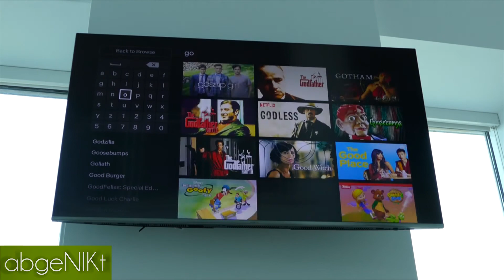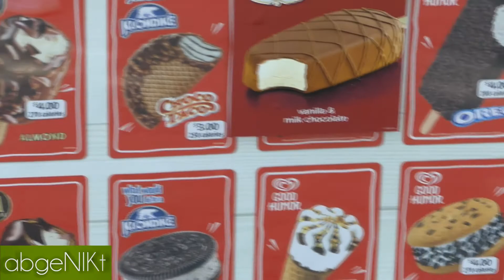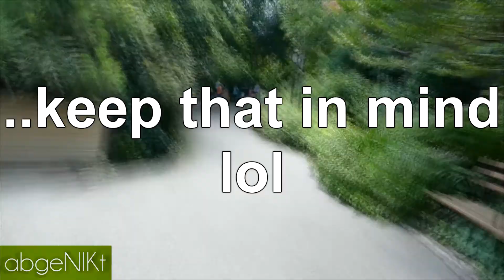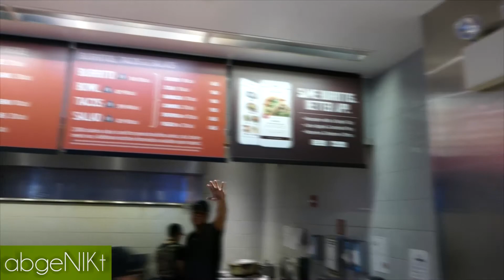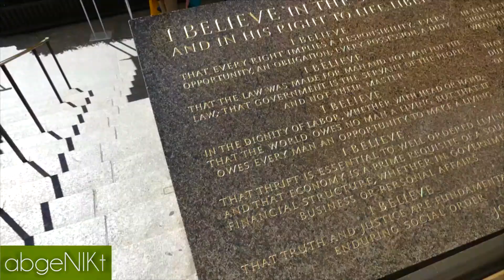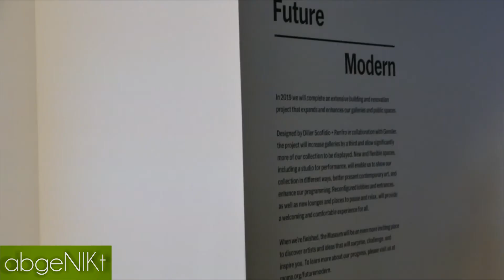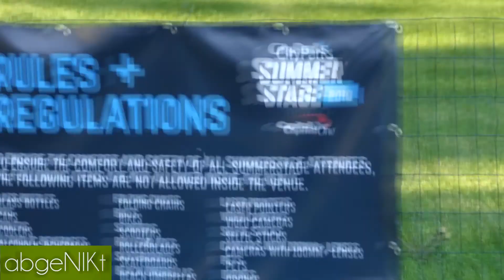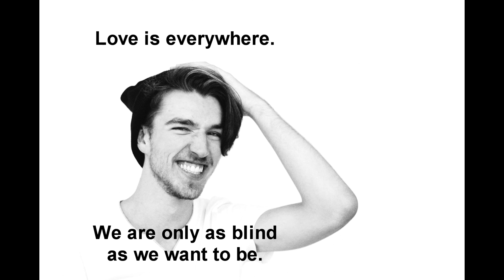Stur lächeln und winken, Männer!! – Day8 | Von Enttäuschung bis Kultur | Travel Vlog | abgeNIKt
Hallo meine Followers! 💚

Ich oder Meinungen zu diesem Videobin Niklas und willkommen zurück auf meinem YouTube Channel.

Tag 8 und wir haben alles geschafft was wir uns für den Tag vorgenommen haben. :D Viel Spaß!!